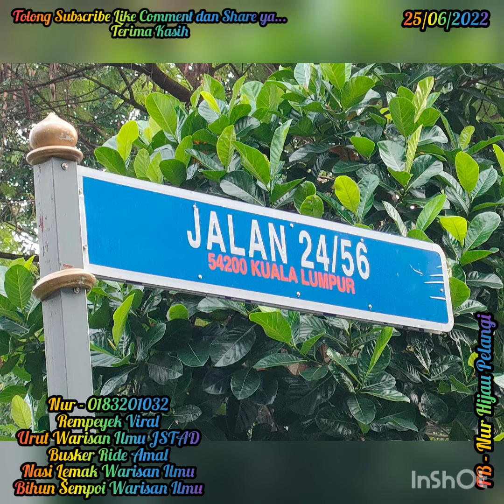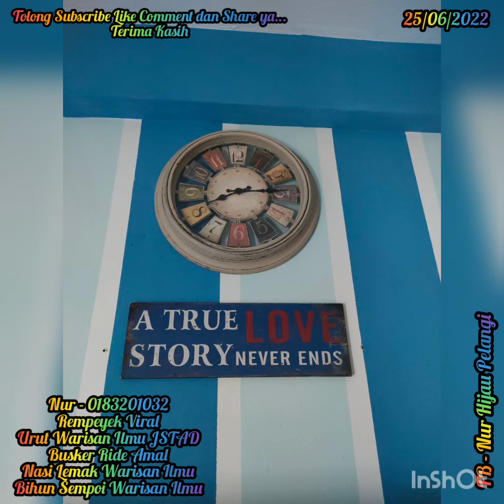"MENGURUT & MEMBANTU" (25/06/2022)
Saya ada membuat perkhidmatan perurutan khas untuk wanita sahaja:
1) Ibu2 yang baru lepas bersalin.
2) Bagi yang mempunyai sengal2 badan dan sakit2 badan.

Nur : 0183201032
Lokasi : Kundang, Kuang, Sg Buloh, Kuala Lumpur, Kajang, Semenyih, Seluruh Negeri

Nur.

Terima kasih.